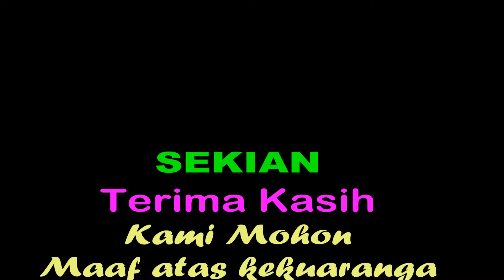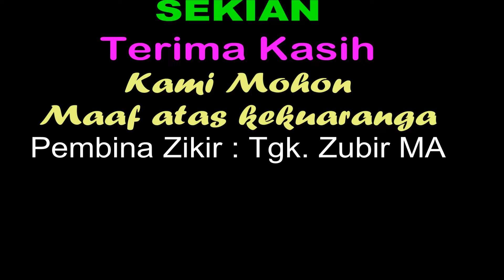Maulid Gp Bangkehdi Pendalaman Kab Pidie, By Nyak Cut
Tradisi Maulid yang masih kental dengan budaya islami, jangankan orang mampu penerima zakat saja (Fakir miskin) ikut meraih kemenangan melalui khanduri ba idang Maulid Umenasah, Masya Allah, Kruuuu Seumangat... Luar biasa.